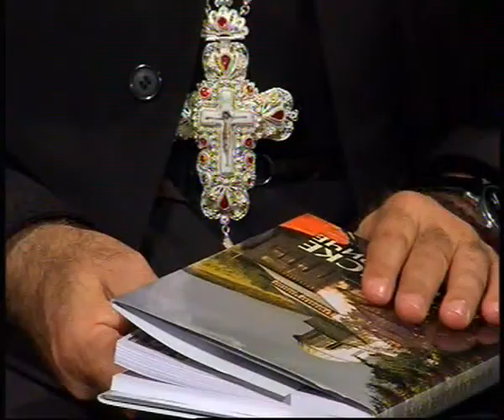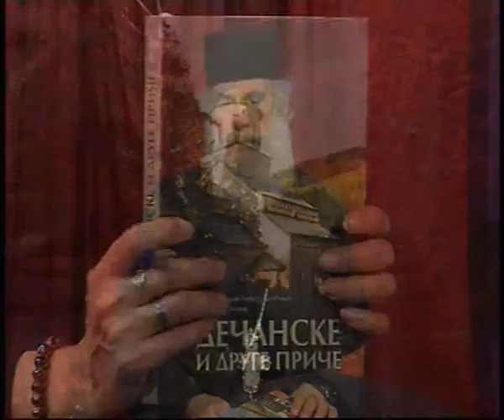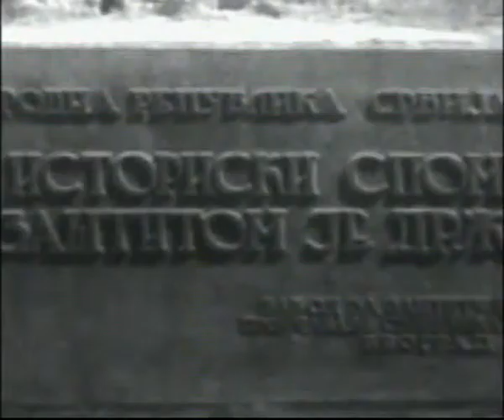Svetosavska basta 22.04.2014 - Decanske price 1.deo